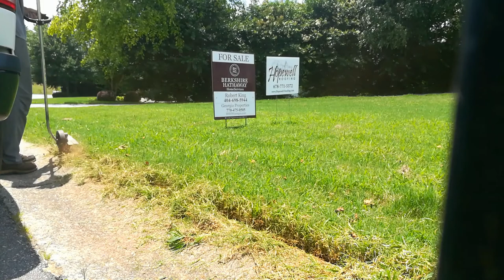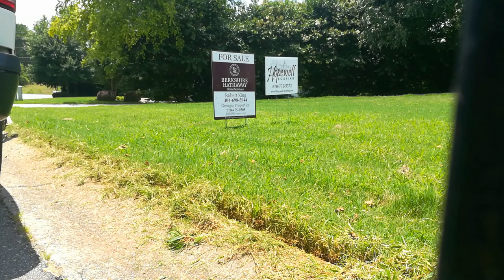Neglected and overgrown yard gets a cleanup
First lawn care vid!
Cleaned up one of the most overgrown yards I've encountered in five years, mowed it five times and time- lapsed the process.

Equipment setup:
Rig--
5×10 open trailer
Ford F150 super cab

Mowers--
Exmark Radius 44"
Exmark commercial 30
Honda hrx 21"
cub cadet cc800
cub cadet st100

Edger--
Echo pe225

Blowers--
Stihl Br600
Poulan Pro pr48bt

Hedge trimmers/saws--
Stihl hl 94k
Black and decker battery cordless 22"
Stihl farm boss 20" chainsaw